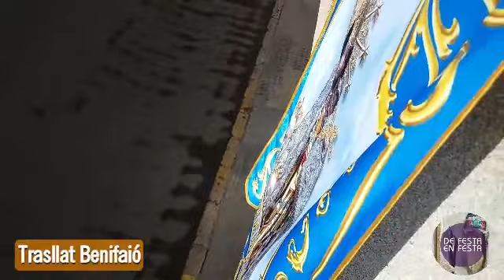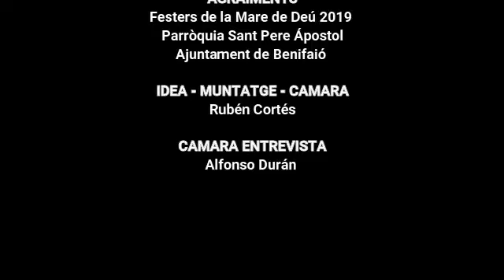Especial Mare de Déu Benifaió 1 part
Especial Mare de Déu dels Desamparats en Benifaió - 1 part